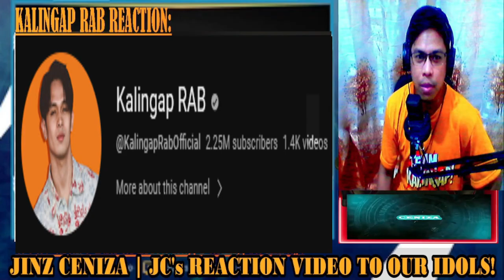🧿WOW! ANG PANG PITONG-7 PABAHAY NI MATIYAGANG SCOUTER NG KALINGAP ANDY KAYAKAP VLOGS | PLS! SUPPORT